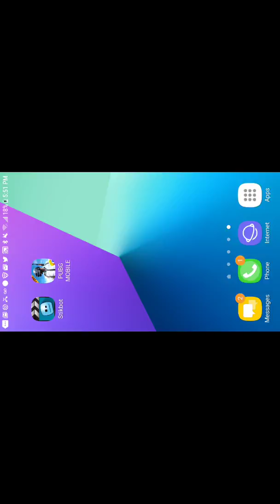PUBG mobile gameplay